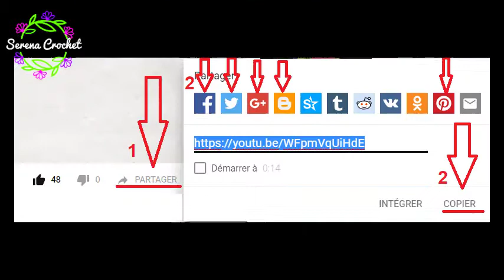الوردة الثالثة كروشيه الجزءالخامس الاخير| بلوزة الكروشيه الايرلندي خطوة بخطوة| le crochet irlandais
تعليم الكروشيه الايرلندي خطوة بخطوة
في هذا الفيديو ساشرح لكم الوردة الثالثة كروشيه الجزء الخامس الاخير لهذه الورشة .
لديكم صفحة الفايسبوك المخصصة لتعليم الكروشيه لتنزيل تطبيقاتكم للورشات و التناقش و لطرح اقتراحاتكم .

Dans cette vidéo vous allez apprendre comment faire  le crochet irlandais  pas à pas pour les débutants .

c'est une vidéo bien illustré de  le crochet irlandais pour débutant .

Vous disposez de la page Facebook d'apprentissage pour me montrer votre application des leçons et je vous corrige les fautes et aussi pour en discuter .

Donc c'est à vous GO GO GO .

Motivez-vous c'est un tuto qui présente une tache facile à faire .

Je partage avec vous :
Ma boutique sur Etsy